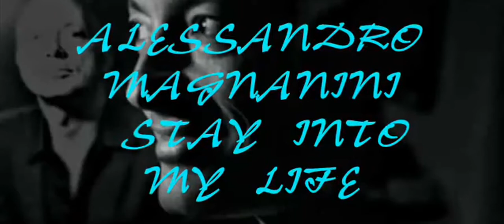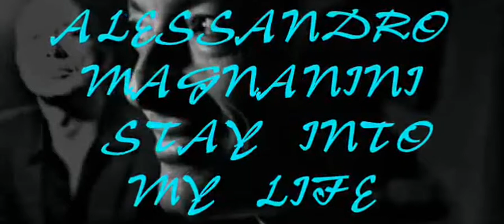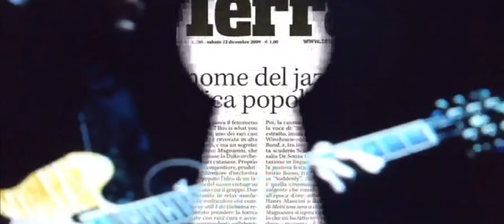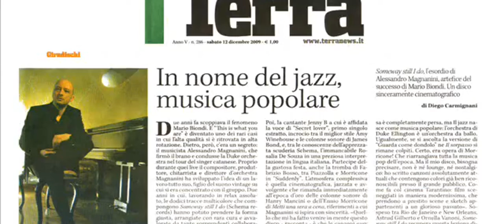ALESSANDRO MAGNANINI ~ STAY INTO MY LIFE 2009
ALBUM   Alessandro Magnanini – Someway Still I Do